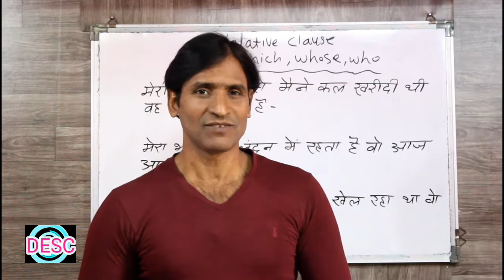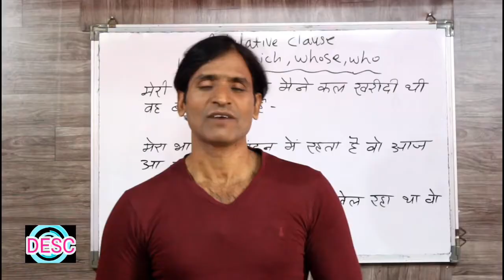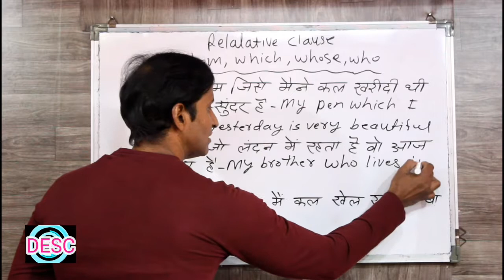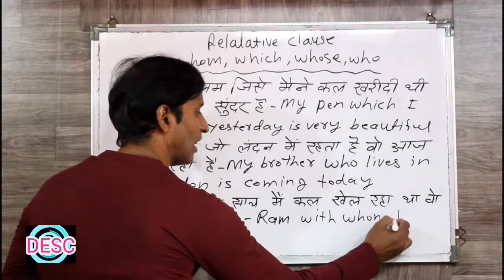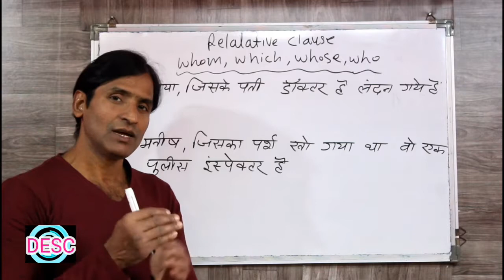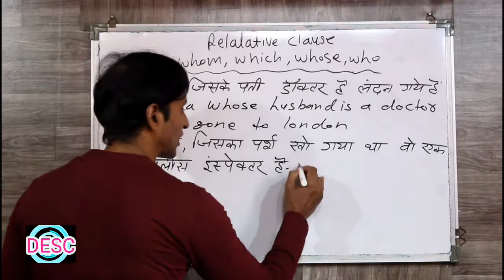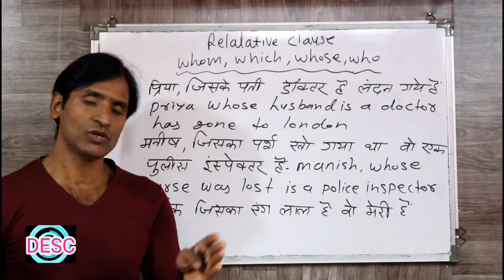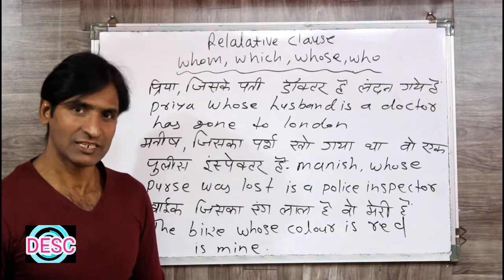CLASS 126 RELATIVE CLAUSE PART - 3 इंग्लिश बोलना सीखे बिलकुल आसान तरीके से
dosto ye hamara education channel hai jisme english asaani se sikhne ke tarike bataye jaate hai aur hamara har video step by step hota bilkul ek real class ki tarah dosto agar aapko achha lage toh like karna share karna comment karna aur mere channel ko subscribe kar dena agar aap english sikhna chahte hai toh deva english spoken class ka regular video dekhiye ENGLISH SIKHNE KA SABSE ASAN TARIKA english kaise sikhe hindi se english kaise sikhe